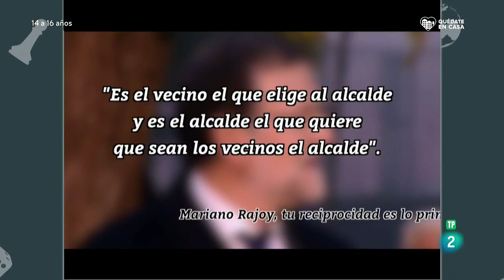Un programa educativo de TVE usa los famosos lapsus de Rajoy como ejemplo de incoherencia textual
El Gobierno pide perdón y el PP anuncia acciones legales por la "humillación" al ex presidente.